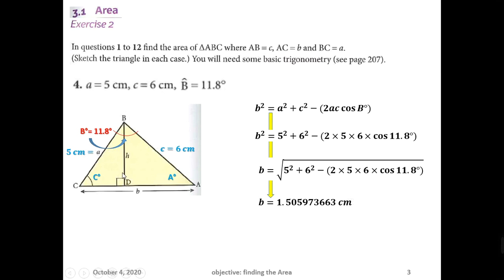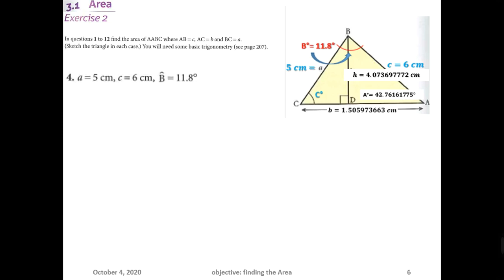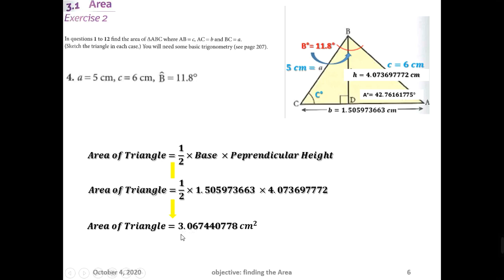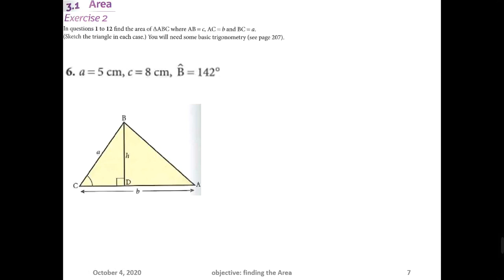Finding the Missing Base & Height, and Calculating the Area of the Triangle